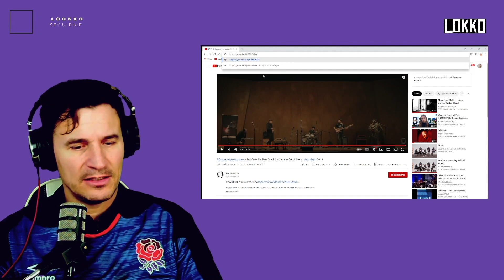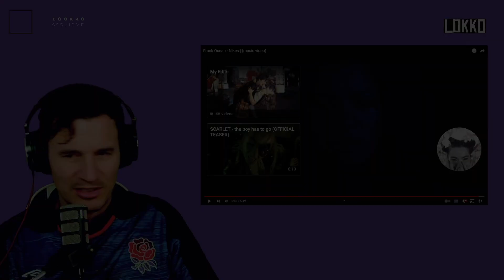Reacción a Frank Ocean - Nikes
Reacción de Lokko en directo a la canción Nikes de Frank Ocean.